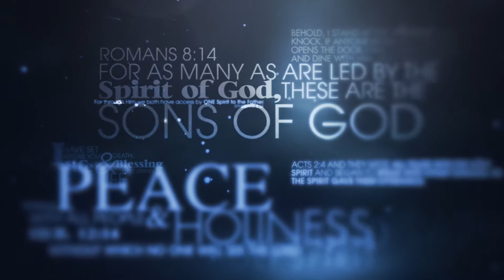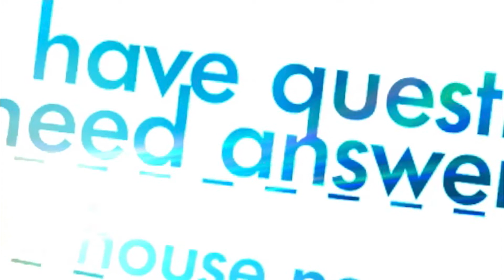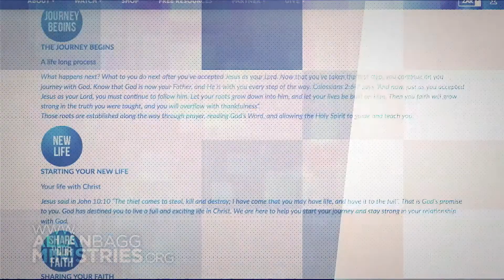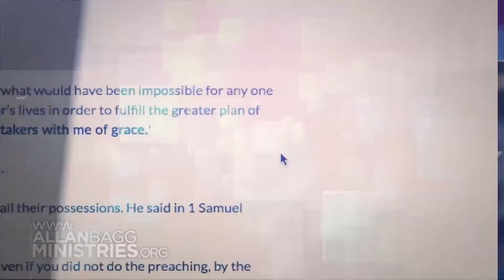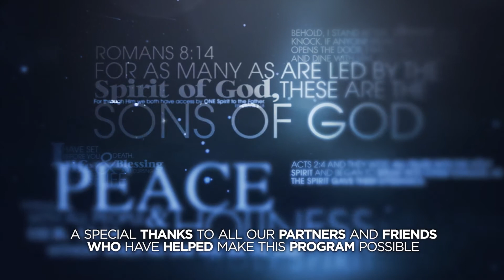Keys to Hearing God's voice | Part 3 | Allan Bagg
God is speaking to us all the time, but are we hearing His voice, so He can help us to thrive. In this series Allan Bagg will help you with practical ways to identify God’s voice. He will help you with proven biblical principles that you can use to not only identify God’s voice, but also walk in His plans for your life.